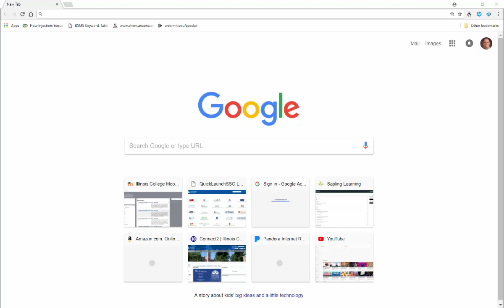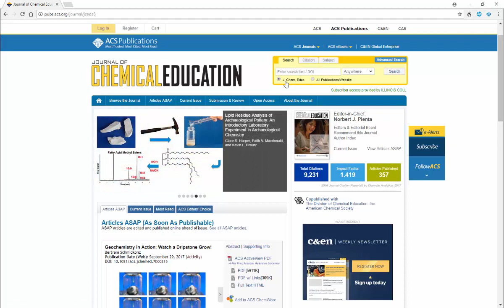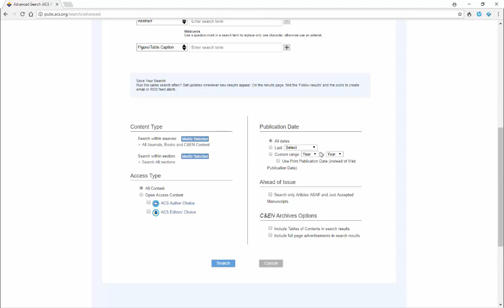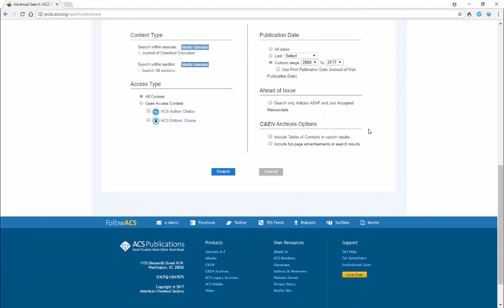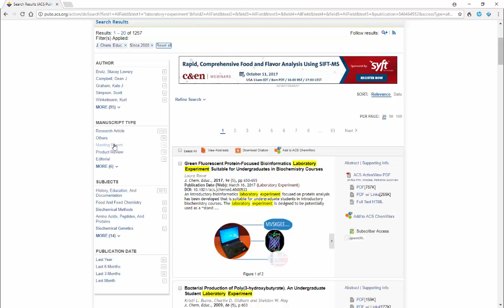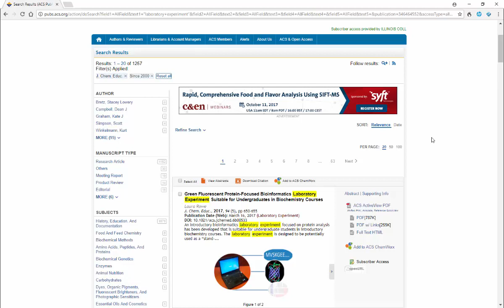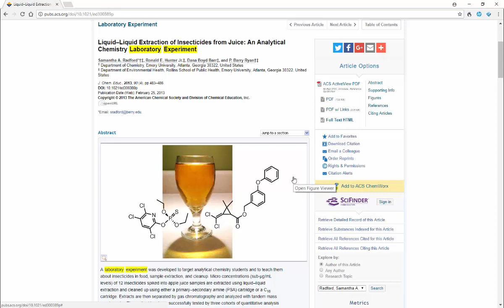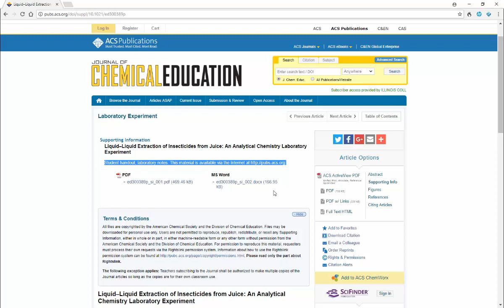Searching the Journal of Chemical Education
How to search the Journal of Chemical Education for potential lab experiments on the pubs.acs.org site.